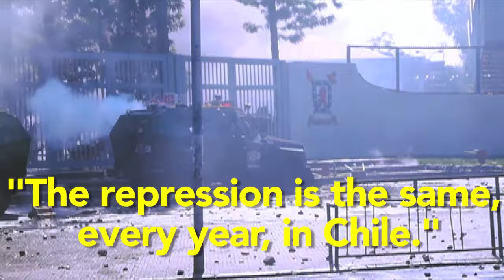Chile: Students Battle for Free Education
In Chile, students have sustained a mass movement protesting for public colleges and universities to be made tuition free for more than a decade. At the most recent march, on April 21, some students again battled police tear gas and water canons with rocks and Molotov cocktails. In 2011, 2013 and 2015, students took over many of their campuses for months and organized long-term protest camps in classrooms. In 2015, nearly half of the nation's public school and university educators went on a six week national strike, many of them joined their students marching in the streets. Meaningful changes have yet to pass the Chilean congress. The public education system remains much the same as it was under the former U.S. backed Chilean dictator Augusto Pinochet.